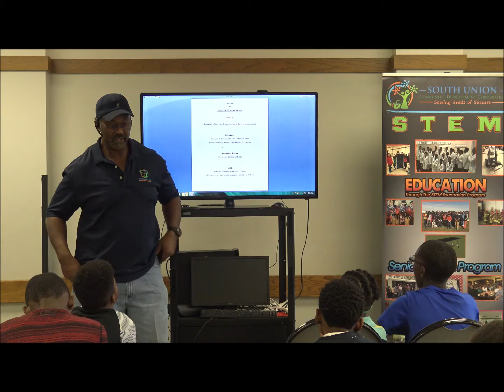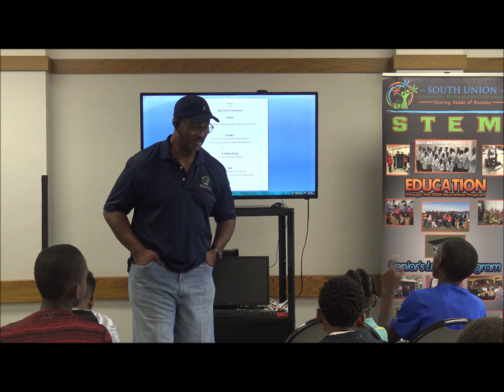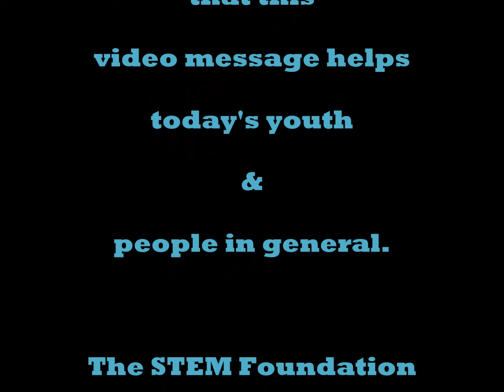A Law Enforcement Message for Youth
A message given to The STEM Foundation students about Law Enforcement careers, as well as, what to do when confronted.